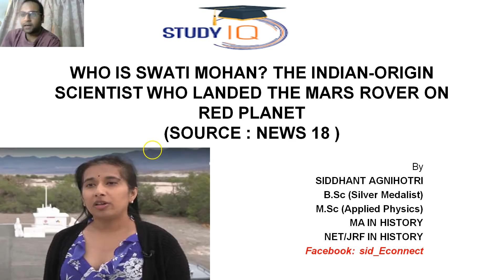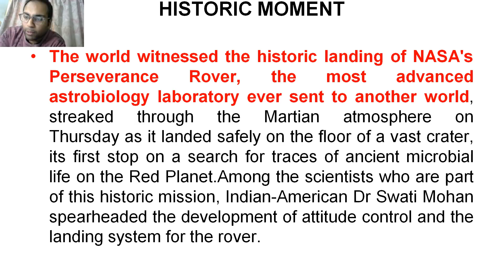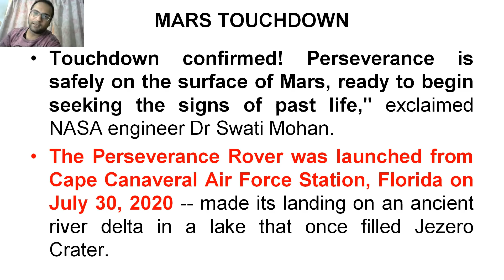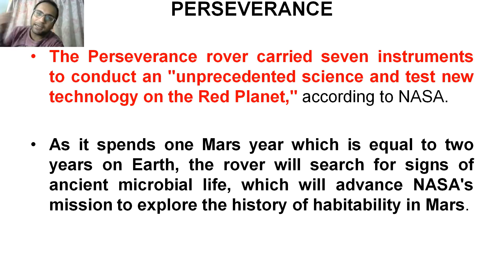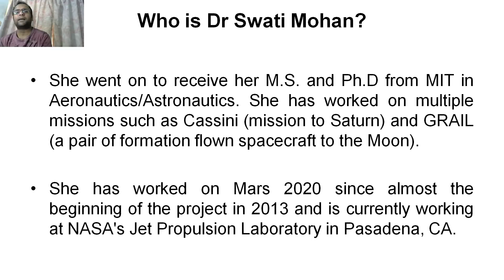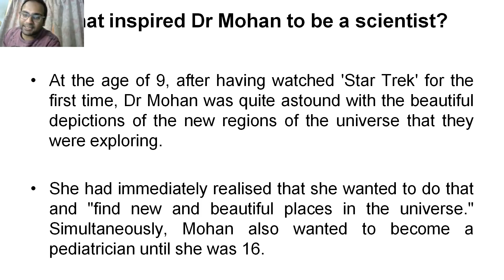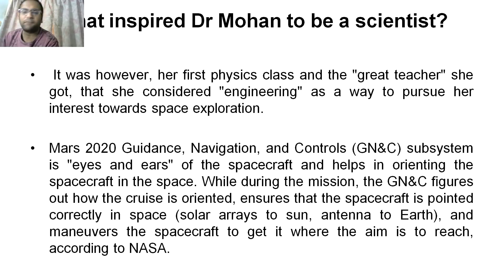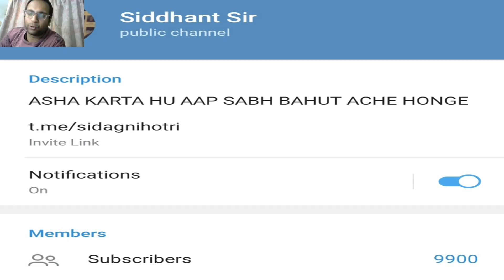Who is Dr Swati Mohan? Role of Swati Mohan in NASA's Perseverence rover landing